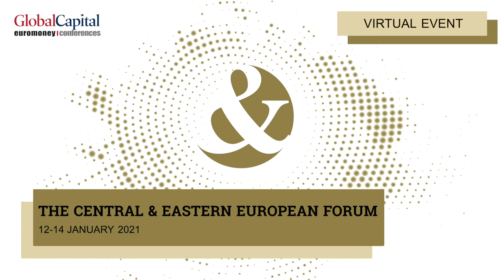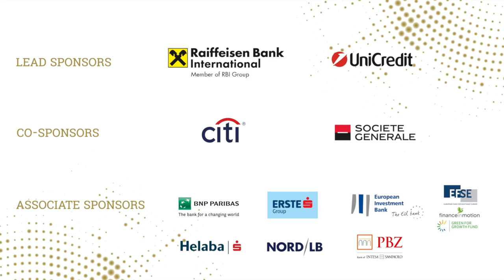CEE 2021| Tadeusz Kościński, Minister of Finance, Republic of Poland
Keynote Interview: Tadeusz Kościński, Minister of Finance, Development Funds and Regional Policy, Republic of Poland
Interviewed by: Richard Kemmish, Editorial Consultant, GlobalCapital Events